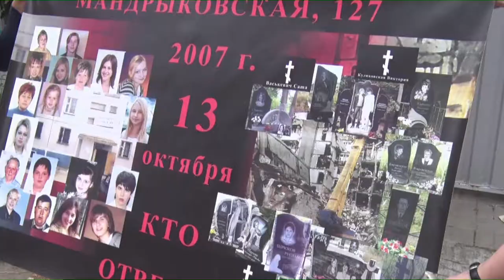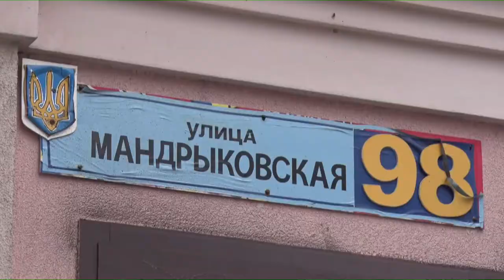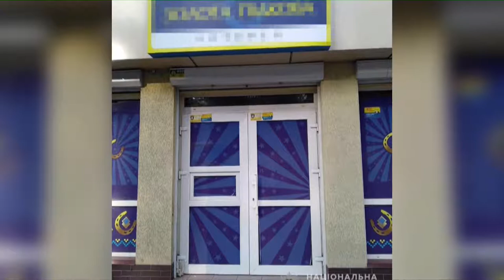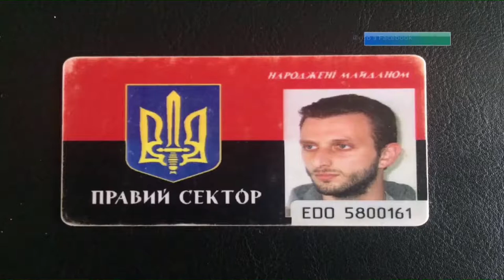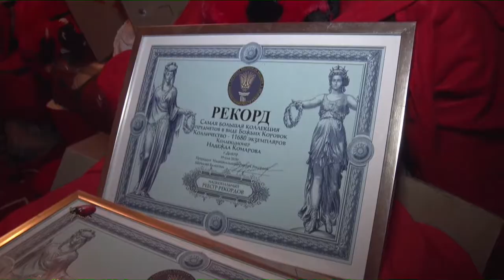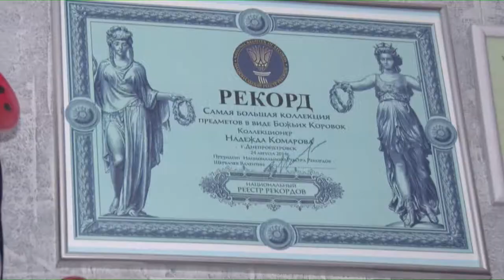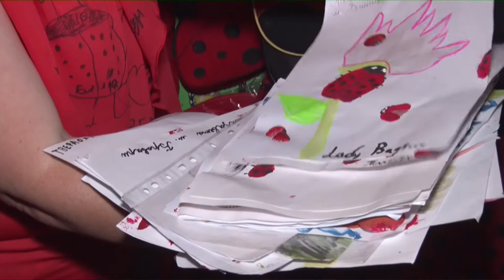Новини OPEN NEWS від 20 серпня 2019 року 19:00